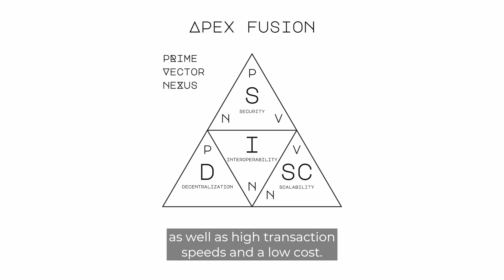6. High Performance with Vector - Apex Fusion Litepaper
The Vector Network, an L2 solution within the Apex Fusion ecosystem optimized for high-speed transactions and designed specifically for rapid settlements in DeFi and real-time gaming interactions.

The Vector network achieves its high throughput and low latency by leveraging a specialized set of validators to maintain its performance-oriented blockchain architecture.